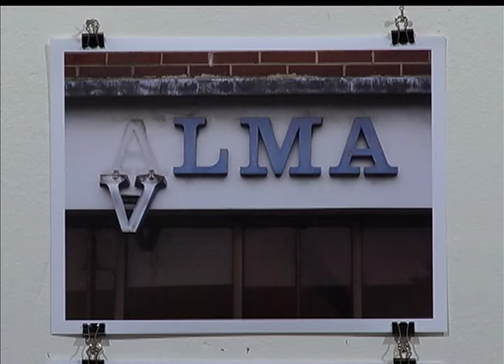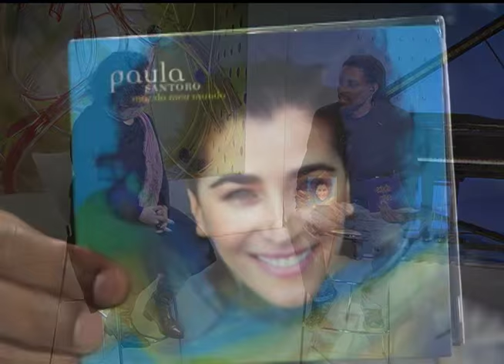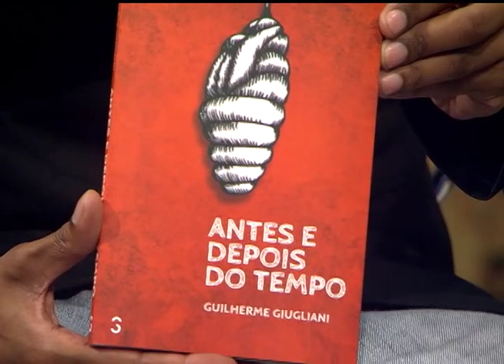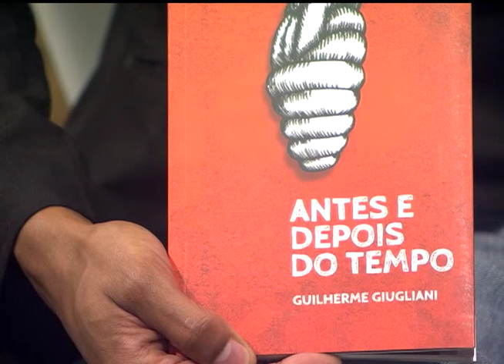Estação Cultura | TVE - Paula Santoro - 03/07/2015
Nesta edição do programa, conversamos a cantora Paula Santoro, que nos conta sobre os shows que apresenta hoje e amanhã Café Fon Fon.
Você fica por dentro da Mostra Cênica para Teatro Fórum, do Grupo Subversivos Teatrais, que apresenta a cena "Beldade Maculada" neste fim de semana em Porto Alegre e no próximo em Guaíba.
Conversamos também sobre o livro "Antes e depois do tempo", de Guilherme Giugliani, que tem lançamento amanhã, na Livraria Cultura.
Acompanhe nossas reportagens sobre duas exposições em cartaz na capital: "O Suicídio de Meu Pai", de André Penteado, e "Corpo, Pele da Alma", de Cristina Rosa.